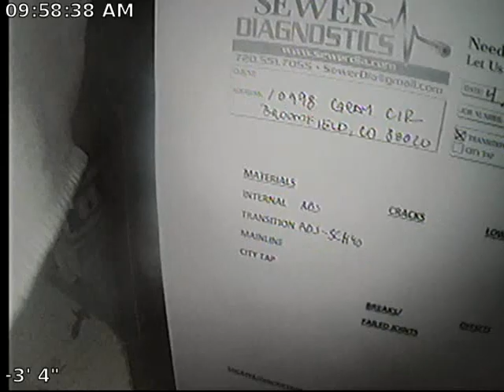Gray Sewer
sewer Inspection